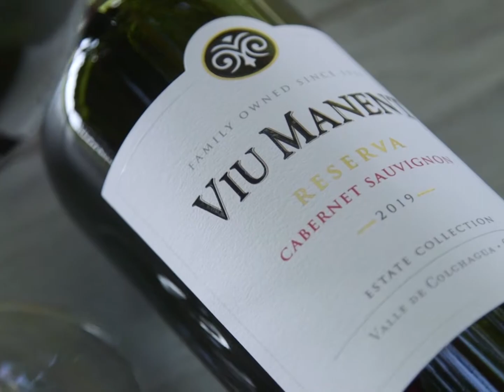Viu Manent Reserva Cabernet Sauvignon (Korean)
Colchagua에서 온 소믈리에 Ricardo Grellet과 함께 이 카베르네 소비뇽을 시음하는 경험을 하고 최고의 서비스 팁을 공유합니다.
Viu 와인으로 건강!